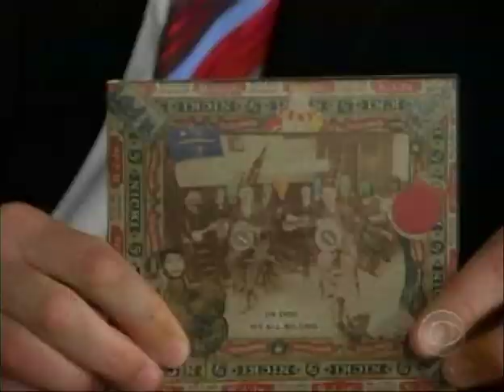Dr Dog ~ Girl ~ live Ferguson